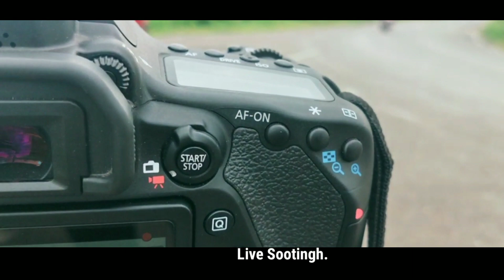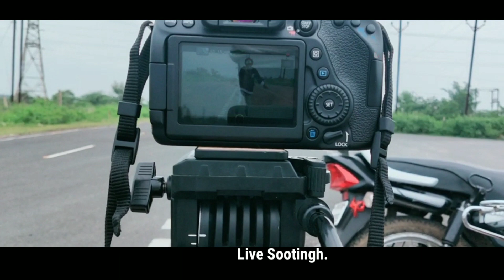Live Sootingh || Mukesh damor || Mehul S meda || New HD video commig soon new full HD Video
New Commig Soon full HD video

Mukesh damor

new video

singer : Mehul S meda

lyrics Mehul S meda

actor Mukesh Damor

new commig soon HD video

new video

new video

new HD video

new video Mukesh damor

new sootingh

new Recording

new video